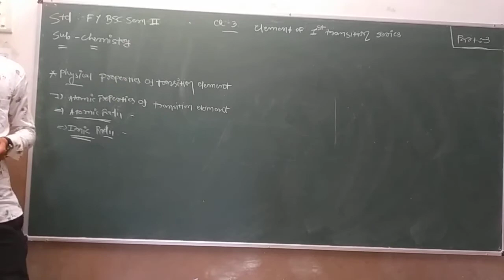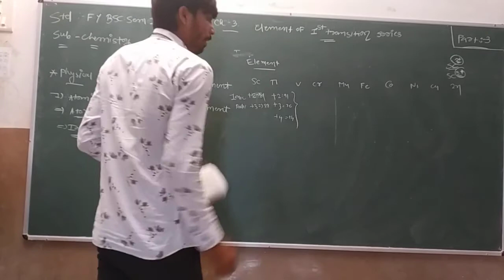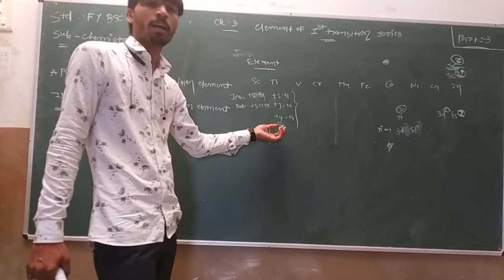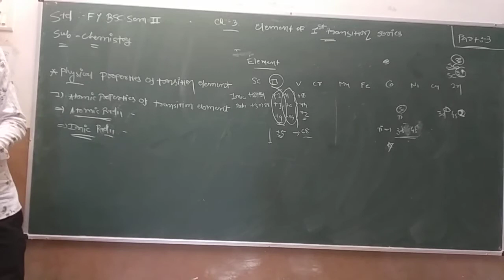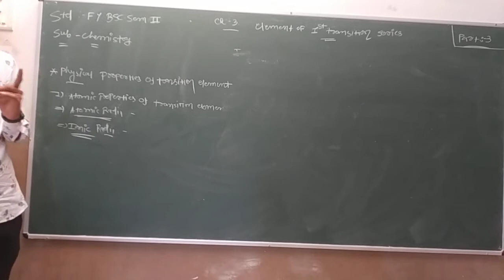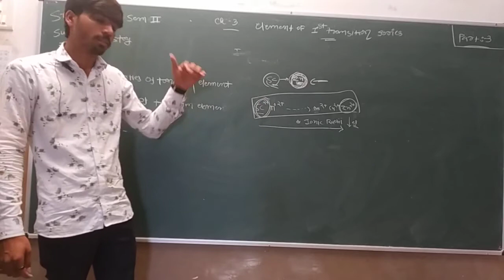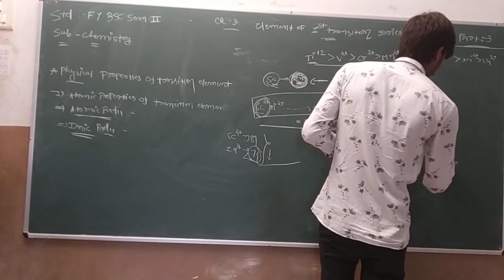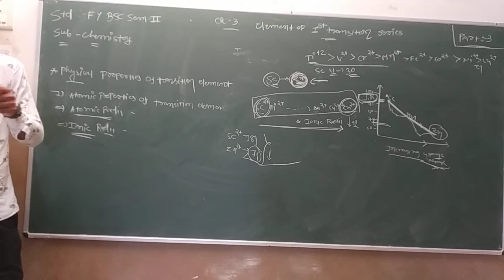B.Sc Sem 2 | Chemistry | Ch 3 | Part 3